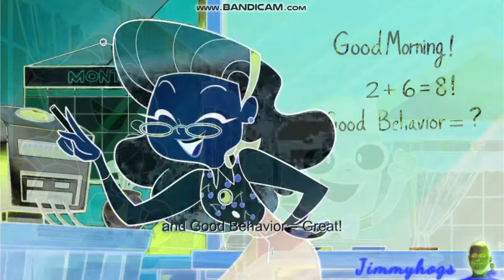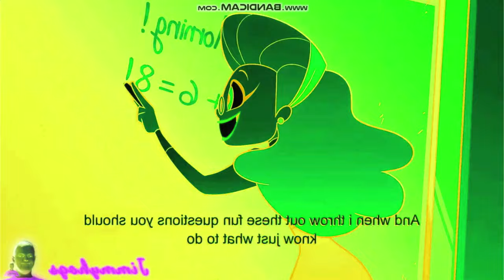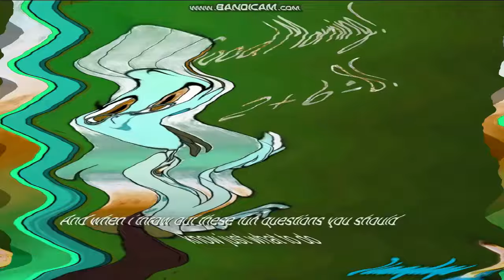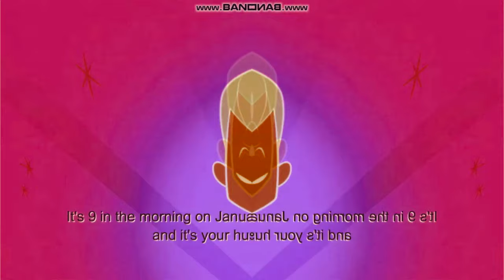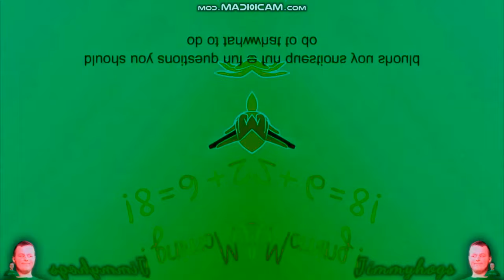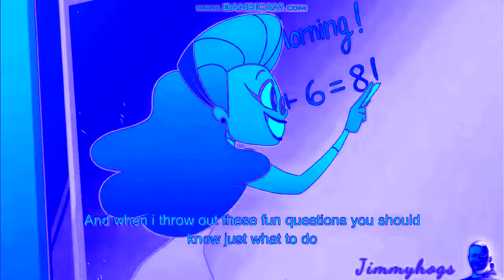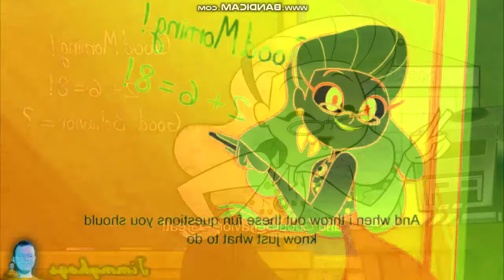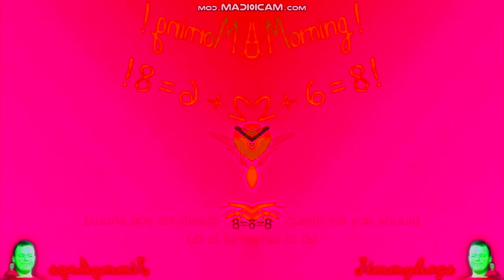Preview 2 Teachers Song Effects VeryExtended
Credit to SCFE2024 The Object Thingy

Software: Vegas Pro 17/Newblue FX

List of Effects:
1. Normal
2. Jayden Galipo's G Major 13
3. Confusion
4. Jayden Galipo's G Major 13 + Confusion
5. G Major 3
6. X Major 322
7. G Major 4
8. G Major 4 + Confusion
9. G Major 7 (All gone)
10. G Major 19
11. G Major 16
12. G Major 23
13. Sad X
14. Crying x
15. Billy Gardiner's G Major 13
16. U Major
17. Hot Dog Effect
18. U Major 7
19. LTKC Mao
20. LOL (WRONG!)
21. G Major 5
22. G Major 2
23. Inverted Color
24. RGB TO BGR Effect
25. RGB TO BGR Effect Reversed
26. RGB TO BGR Effect Reversed + Confusion
27. Reversed
28. V Major
29. Pitch Black
30. Pitch White
31. X Has A Conga Busher
32. Ni Hao Kai Lan Major
33. Asleep X
34. Happy x
35. Angry X
36. Angry X + Happy X
37. I Killed X
38. Devils Blast
39. Chorded
40. Luigi Group
41. Mari Group
42. Too Ruins Tree
43. Lost Effect
44. Group
45. Helium
46. Clearer
47. 4ormulator V1
48. Full Chord
49. Fmaj Vocoder
50. Not Sure What I Did To X
51. Low Voice
52. Slow Voice
53. Sponge Effect
54. Neturals Blast

See you again soon! don't forget to find more videos on SCFE2024 Logo editing working on Vegas Pro